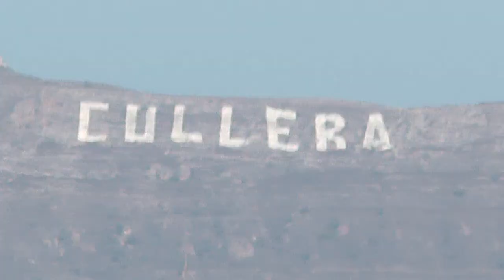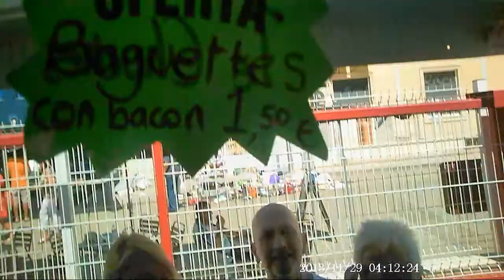An Idiot In Spain (Part 1)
Im back! And this is the first episode of my new four-part series, An idiot in spain. Part 2 coming soon.